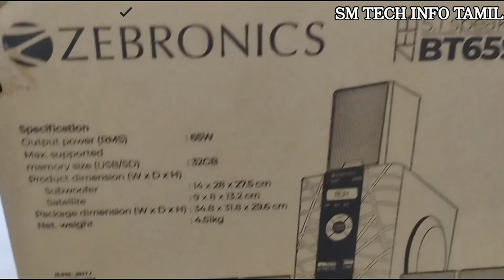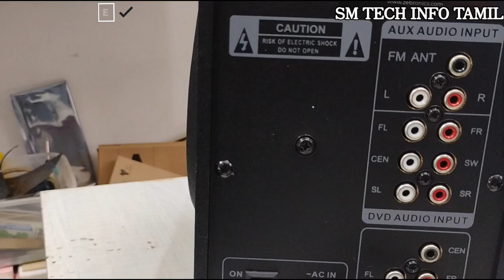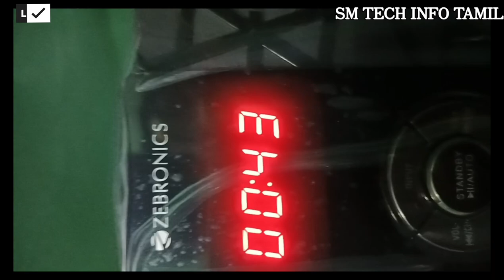Zebronics zeb bt 6590 home theater unboxing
hello friends.

mixi service

amplifier assemble

mobile service

mobile checking code

                     THANKYOU